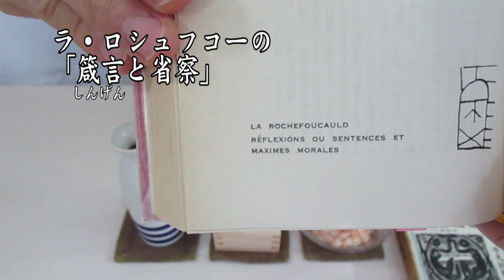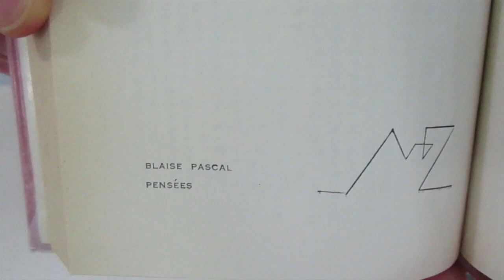Today's drinking and snacks 今日の酒肴・新玉葱と明太子の和え物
オッサンが肴をこしらえてはひたすら酒を呑み、読書にふける動画です。

動画の中で呑んでいる酒は「会津ほまれ　からくち米だけの酒　純米酒」です。

動画の中で読んでいる本は、「平凡社　世界教養全集第2　随想録/箴言と省察/パンセ/覚書と随想」から、ラ・ロシュフコーの「箴言と省察」です。

使用している動画編集ソフトは、「Adobe Premire Elements 2019」です。